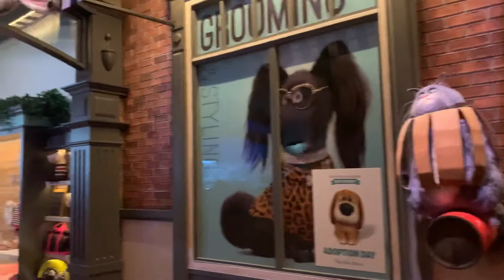The Secret Life of pets: off the leash (2022)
This is me going to the secret life of pets off the leash.